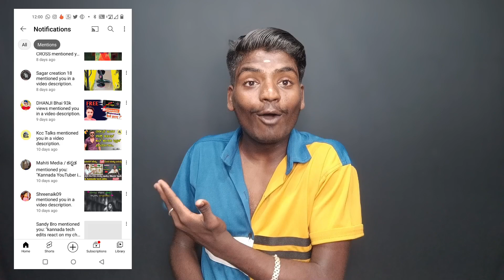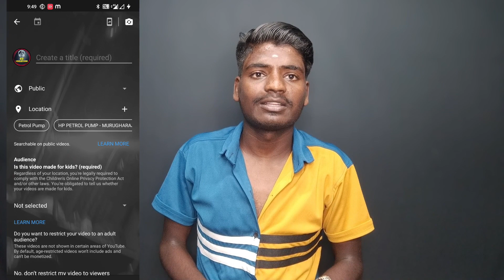Good News || 0 Subscriber ಈಗ ನೀವು ಈ 5 Features ಪಡೆಯುತ್ತೀರಿ.😍